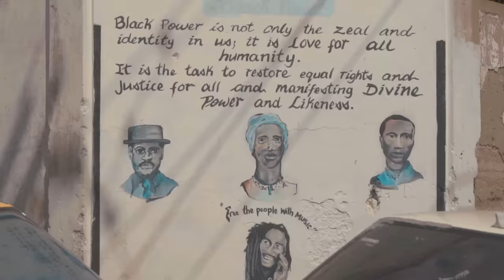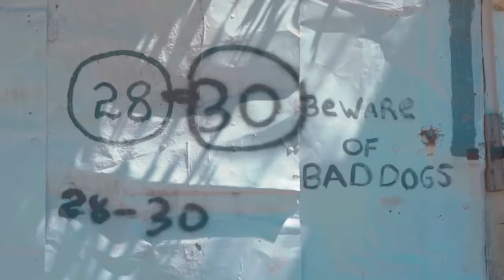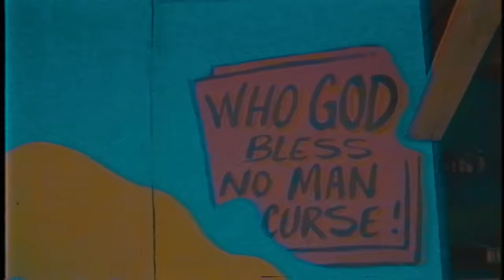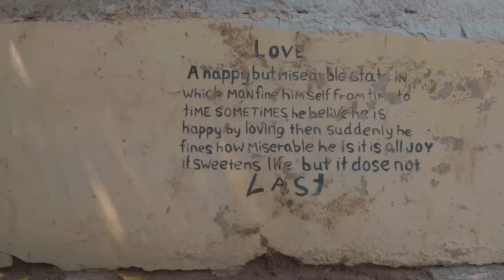Shenseea - Streets Nuh Right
Dancehall artist Shenseea sings and deejays her pain of Jamaica's violent crimes against each other and children. She encourages us to not leave Jamaica, but instead, improve upon the beautiful island.